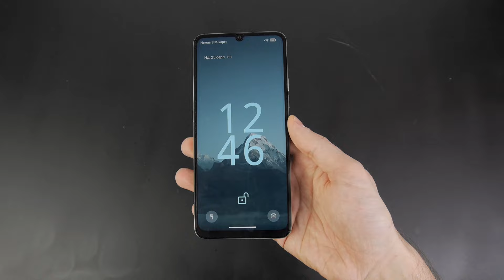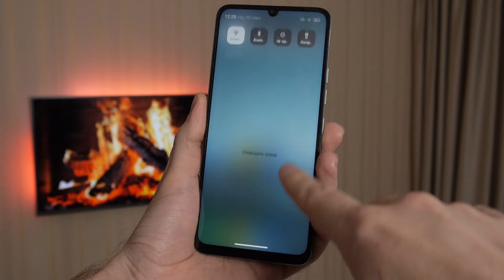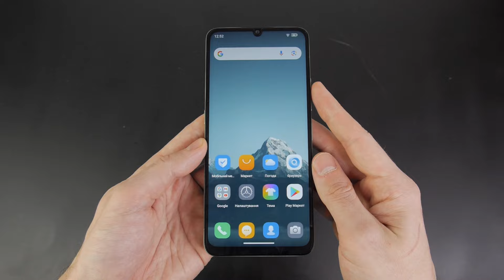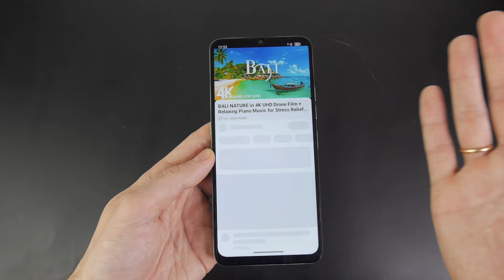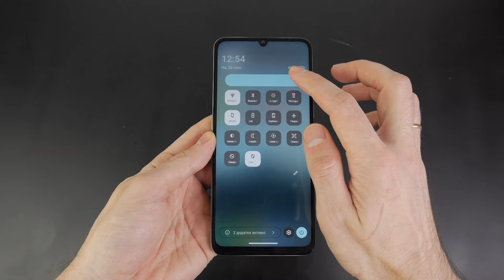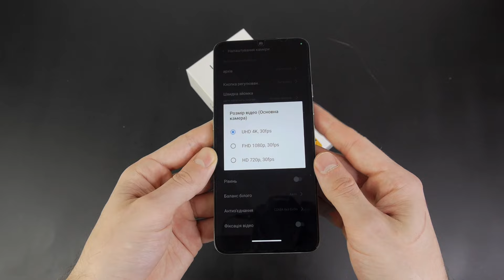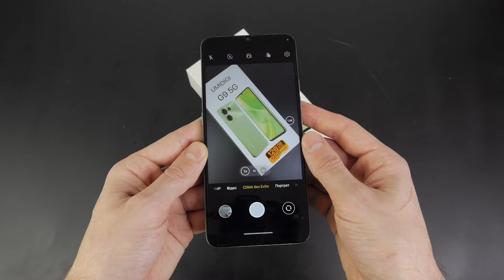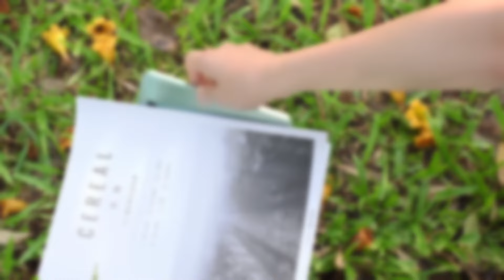Umidigi G9: новинка 2024 на новому процесорі, який виправдав всі очікування!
Umidigi G9 почав продаватися менше ніж за 90$ на Aliexpress, і для мене це дуже незвично. Чому незвично? Тому що процесор доволі потужний, такі ми звикли бачити явно в дорожчих пристроях! Додивіться огляд до кінця аби зрозуміти чи вартий він своїх грошей, чи ні.

У цьому відео:
00:00:00 Вступ
00:00:24 Дизайн
00:02:06 Залізо, тротлінг
00:04:21 Приклад гри
00:04:59 Дисплей
00:07:38 Камера
00:09:55 Приклади фото та відео
00:10:40 Висновки